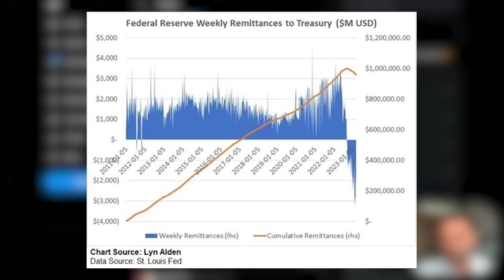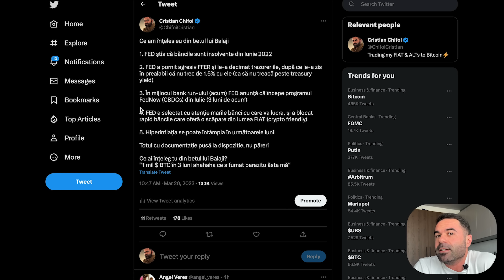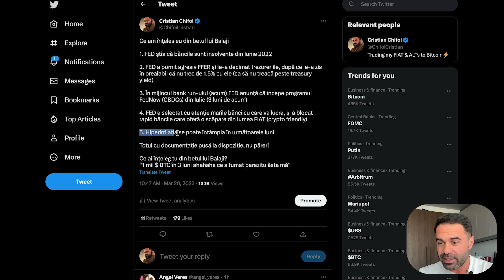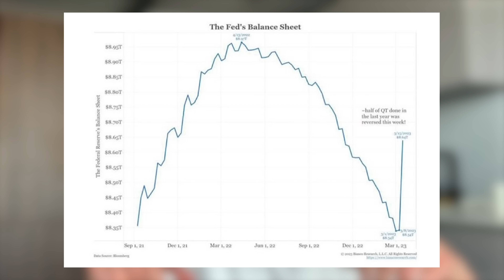+300 bănci în colaps. Ce urmează